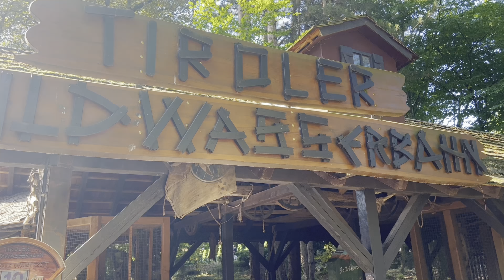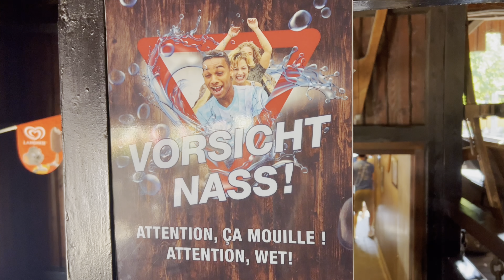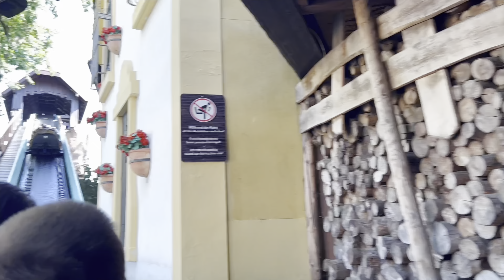Attractions Aquatiques à Europa-Park 🎢💦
Poseidon grand huit aquatique Poseidon est une très belle attraction aquatique pour toute la famille idéale pour se rafraîchir en été ! Ce gigantesque grand huit aquatique accélère jusqu'à 70 km/h lors d'une descente vertigineuse de 23 mètres de haut se terminant par un atterissage éclaboussant dans un bassin.